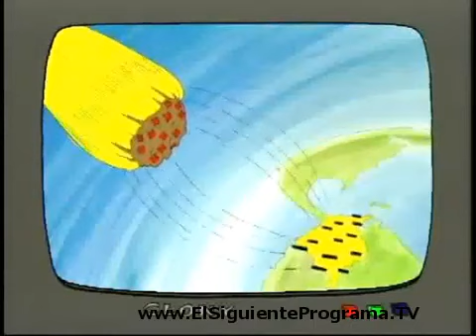El Siguiente Programa 1x17 Pícaro de Bribón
El Siguiente Programa en Línea